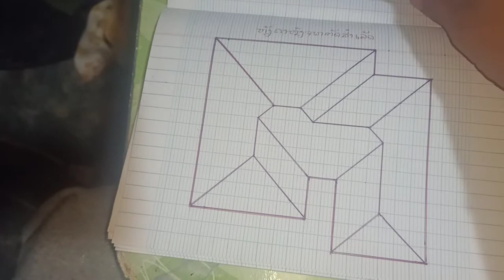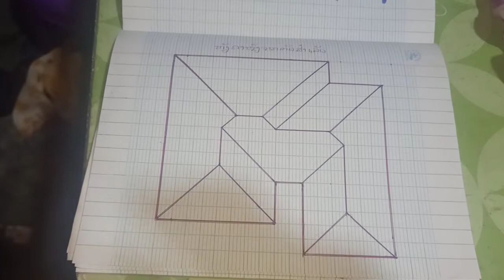qauv tsev ວິລ່າ